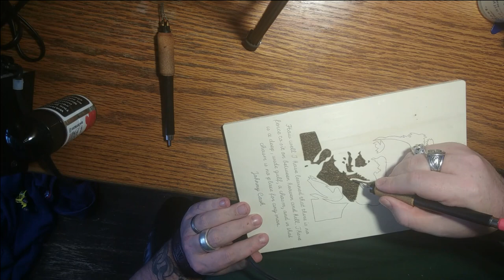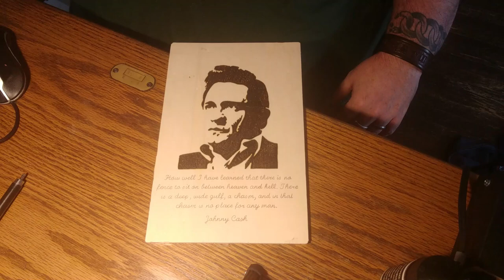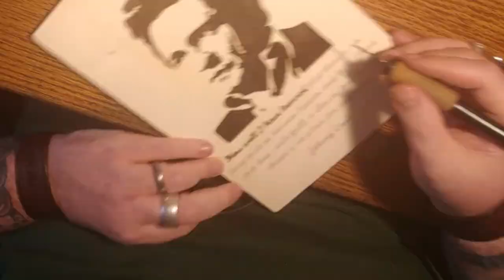Johnny Cash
Johnny was a wise man for sure.